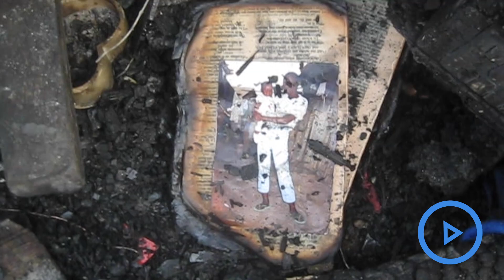Inferno razes over 1,000 houses in mukuru slums leaving over 3000 people homeless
More than 3,000 people spent their Friday night out in the cold after an inferno razed 1,000 houses in two Mukuru slums located in South, Nairobi county. In Mukuru-Maasai slum in Mukuru-Nyalo location 400 houses were consumed by the fire which started at around 7.30 pm.
Joshua Mue, a Nairobi county employee aged 32 years old said the fire started from one house when a woman left an unattended water heater. The fire, fanned by strong wind spread quickly to other houses. Gas cylinders which exploded sending panic also made more houses to be gutted.
Besides houses, grocers, salon and butcheries were part of business properties which were not spared either. Another victim, Veronica Mangu, aged 26-years-old said her, I-year-old son, John Wendo sustained head, hand and leg burns during the incident.
Her husband, 33-year-old Nicodemus Mutisya who works with Standard Gauge Railway was at work and learnt of the fire through a phone call. The family lost every household item they had. Three fire engines from the county had to seek access from the nearby Hazina estate due to the encroachment of access roads.
42-year-old Agnes Wanjala, a mother of six children confirmed all his stock of Vitenges were razed completely by fire, her children's clothes and stationery. The slum chairman, 67-year-old Charles Nyamwega is appealing to well-wishers to assist the victims.
In the second fire incident, trouble started at around 8.30 pm at Mukuru-Commercial slum in Land Mawe ward when a resident attempted to connect electricity illegally.